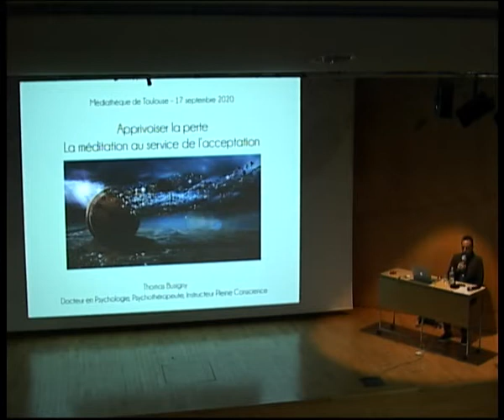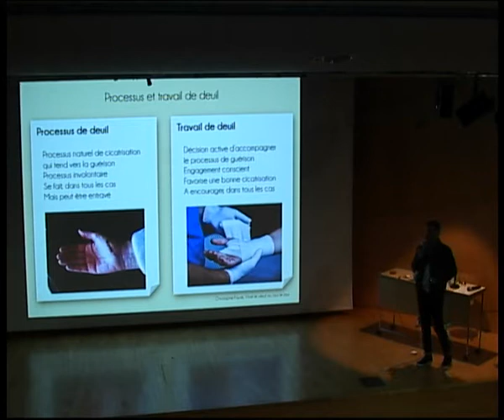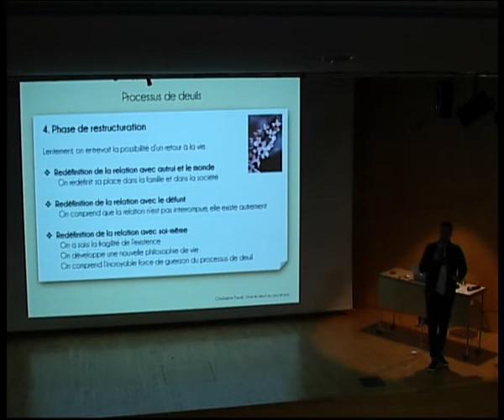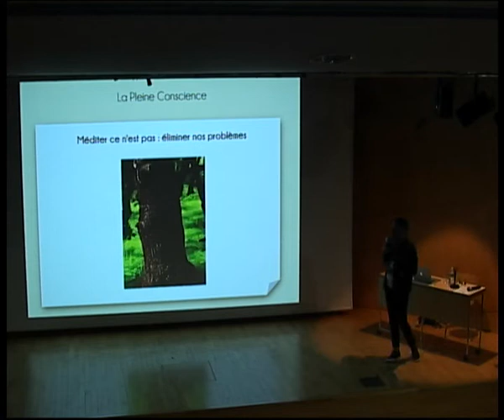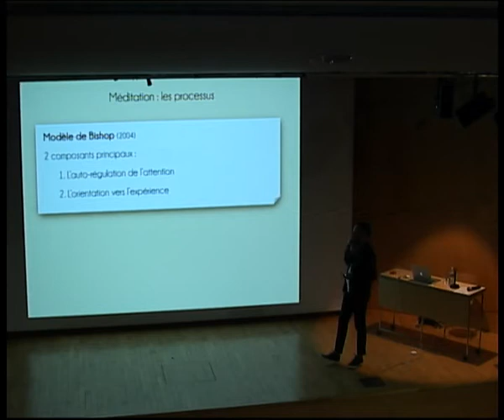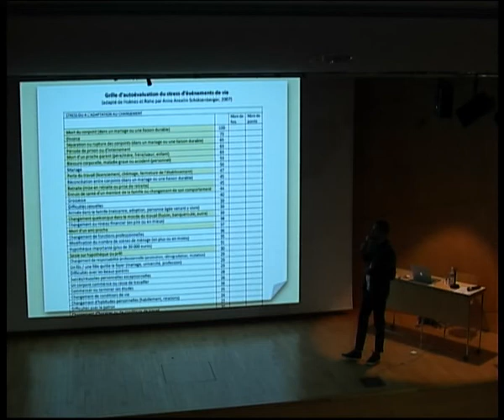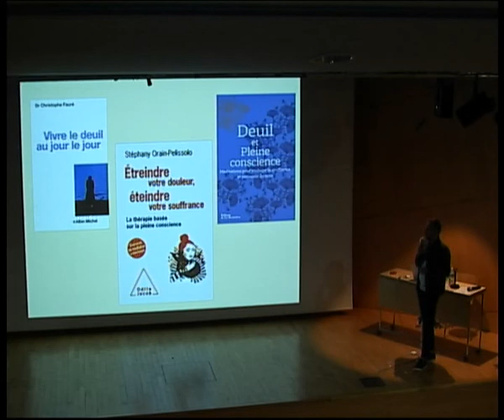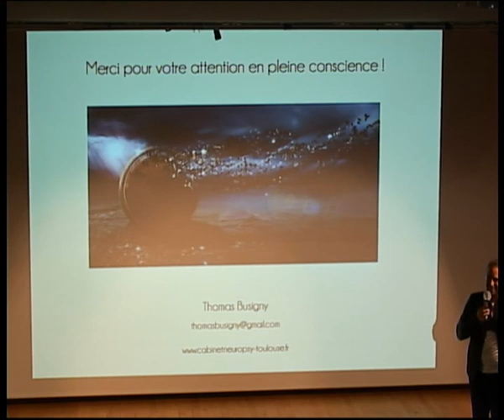Apprivoiser la perte : la méditation au service de l’acceptation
Durant toute notre vie, nous devons affronter à la perte. L’être humain est mal équipé pour y faire face, ce qui génère souvent colère, tristesse, regrets, culpabilité…
La méditation est un moyen puissant d’aider et de favoriser l’acceptation de tout ce que l’on perd et d’apprivoiser l’impermanence.
Au-delà de ce qui a été perdu, les pratiques méditatives ramènent l’esprit dans le présent et cultivent le contentement de ce qui existe ici et maintenant.
Par Thomas Busigny.